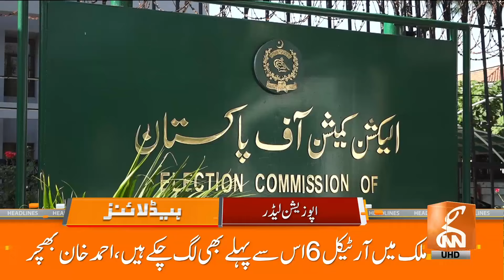PTI big Demand from Chief Justice Qazi Faez Isa | News Headlines | 01 PM | 18 July 2024 | GNN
PTI big Demand from Chief Justice Qazi Faez | News Headlines | 01 PM | 18 July 2024 | GNN